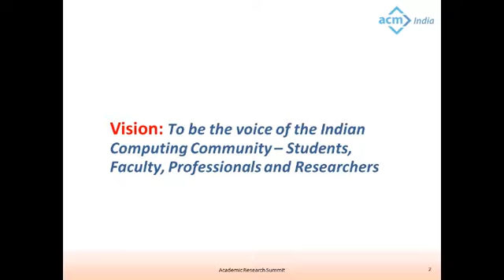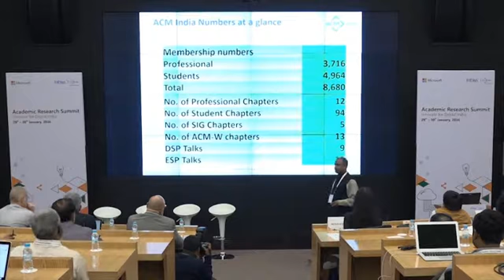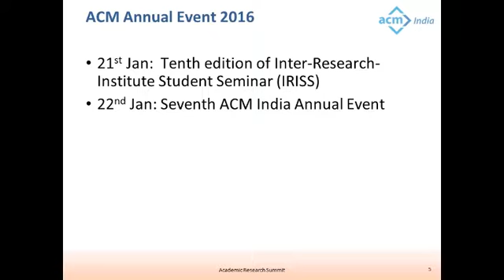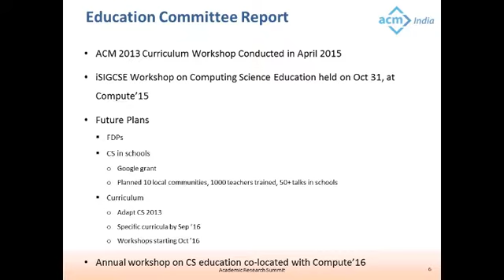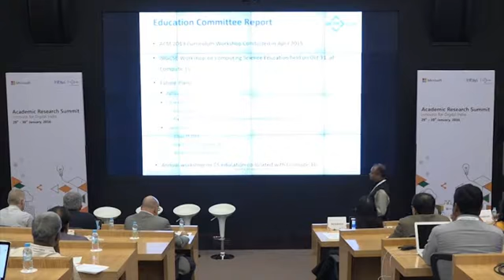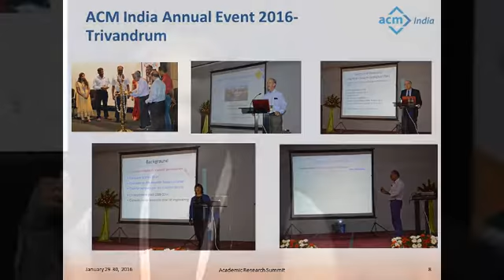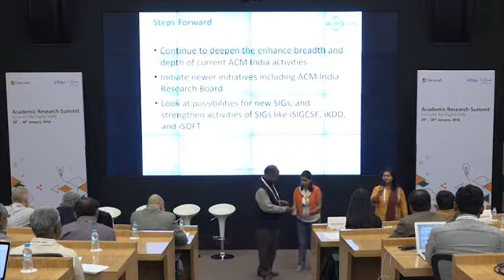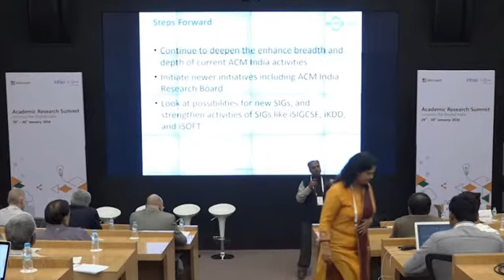ACM India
Description